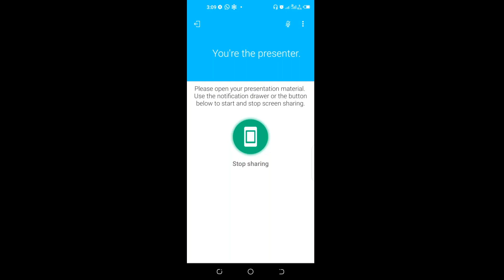MANAGEMENT INFORMATION SYSTEM 2 IV